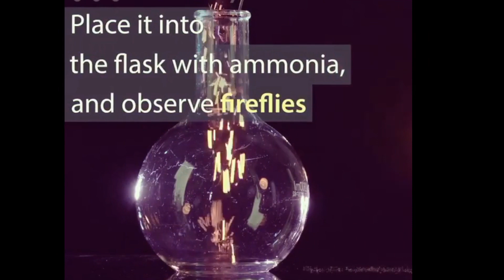" Fireflies in a flask.... experiment....👈🔥🔥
Fireflies in a flask experiment...( Ammonia gas/ Chromium oxide ). 👈🙂🔥🔥

Take the ammonum dichromate volcano put it into a ammonia gas. Looks something like fireflies in a jar.